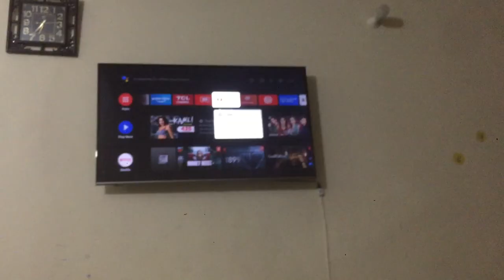Islamabad Lake view park enjoy and tikka party🔥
Shebby saeed Islamabad  Lake view park and tikka party enjoy bhut maza aya